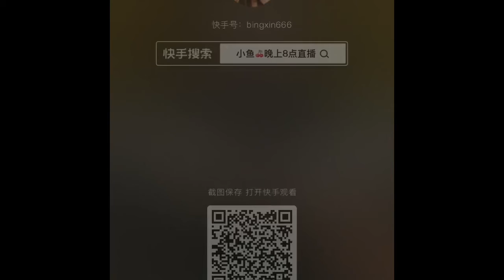[CHINESE MUKBANG]: [ASMR] EATING SHOW - SEAFOOD SPECIAL 🍜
Chinese Mukbang: ASMR Eating Show

All the individual 먹방 videos are reposted directly from the Chinese "Kwai" app.

► None of these images, music & video clips were created or owned by us.
► My intention is not to steal nobody's work but share and compile the best ones I see on Tikok or Kwai.